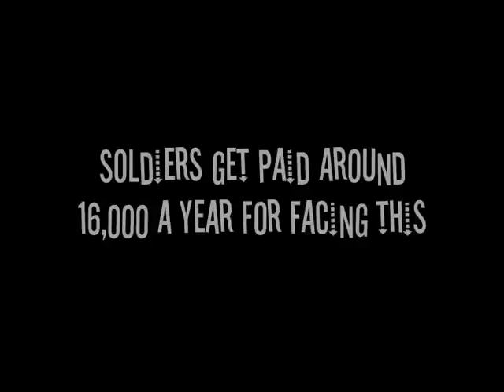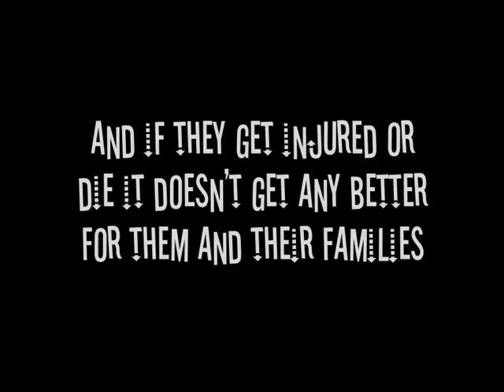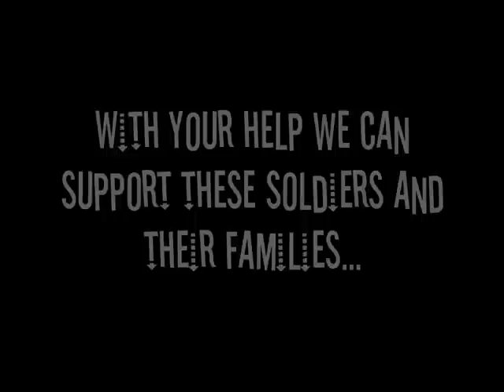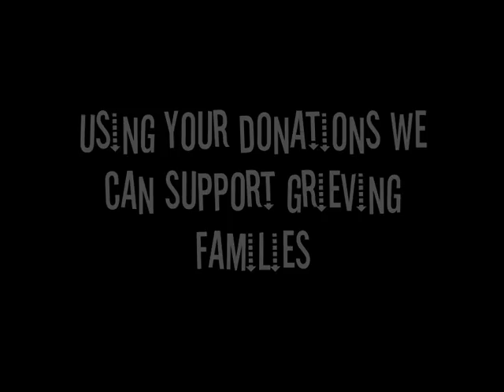Help 4 Heroes Promotional Video 2011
a help for heroes promotional video please support us today,